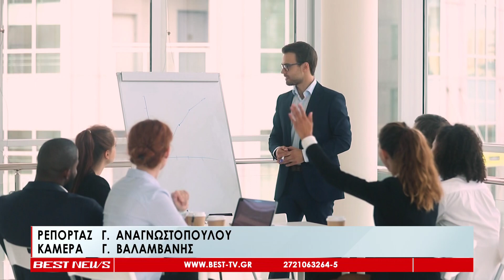Πολλές οι καταγγελίες εργαζομένων στον ιδιωτικό τομέα και στη Μεσσηνία